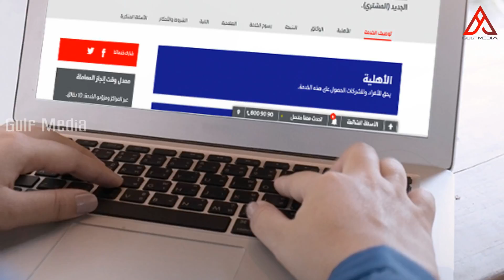Lifetime registration for vehicles in Dubai from January | Gulf Media